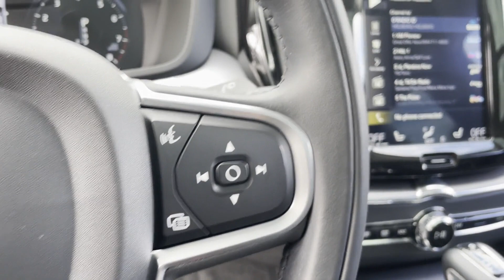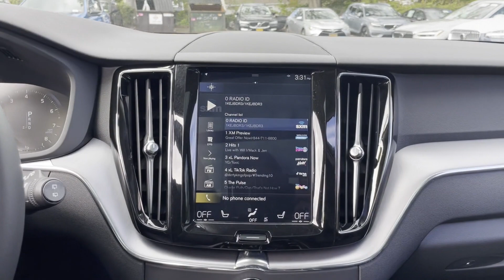Used 2020 Volvo XC60 Momentum Huntington Station, Melville, Plainview, Hicksville, Rockville Centre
This 2020 Volvo XC60 Momentum YV4A22RK7L1558728 is full of phenomenal features such as: